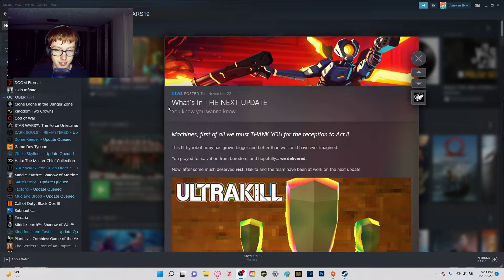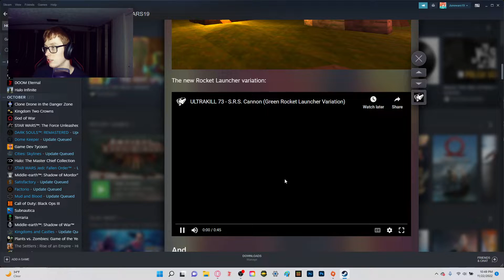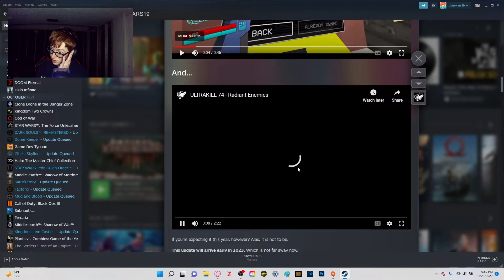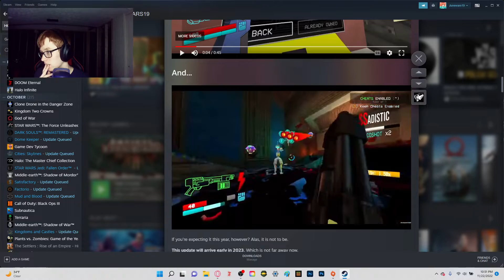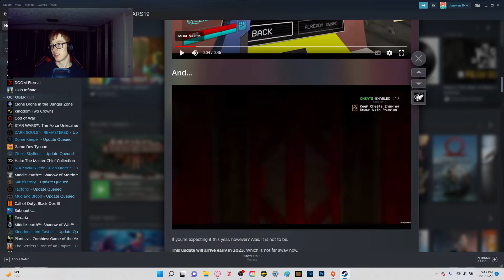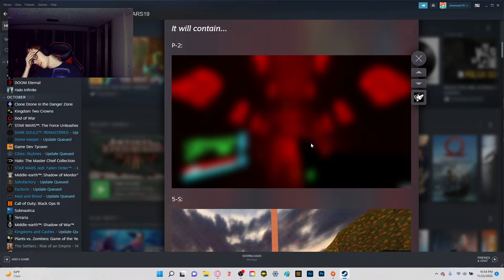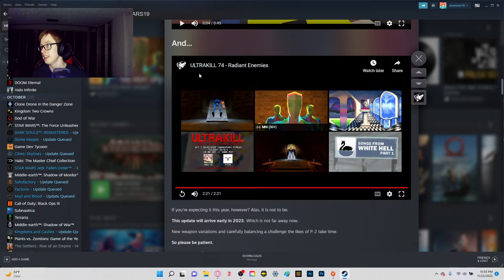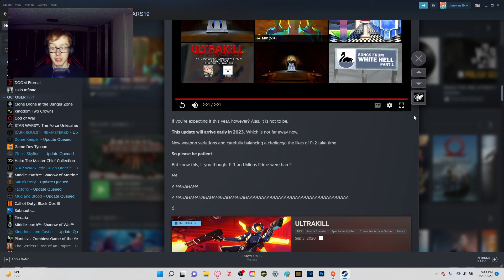ULTRAKILL - P-2 ANNOUNCEMENT & RADIANT ENEMIES?!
Hey! What's up Guys and Gals?! Junewars here with a reaction to the latest NEWS for ULTRAKILL! You better buckle up cause it's got a lot of stuff to unpack just in the few words they have for us!